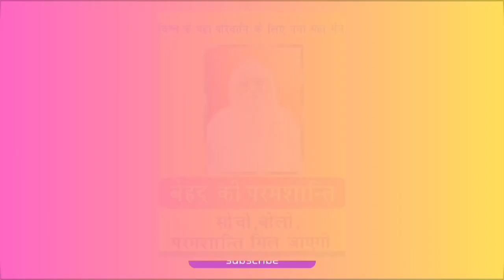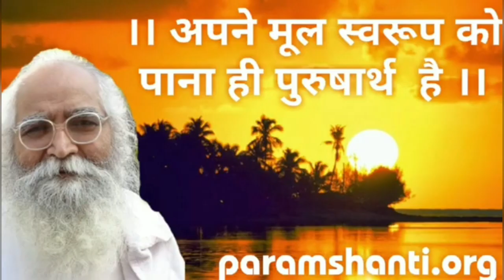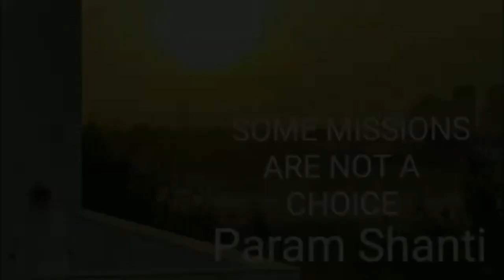मृत्यूचे भय का वाटते? Why Do We Fear Death? By Bapuji Dashrathbhai Patel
परमशांति